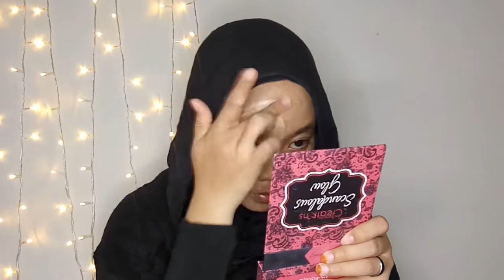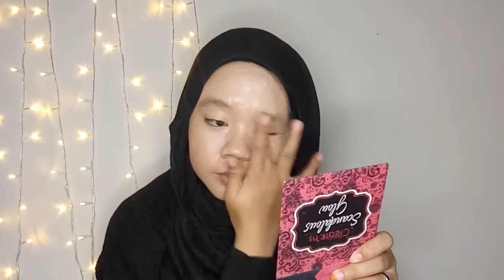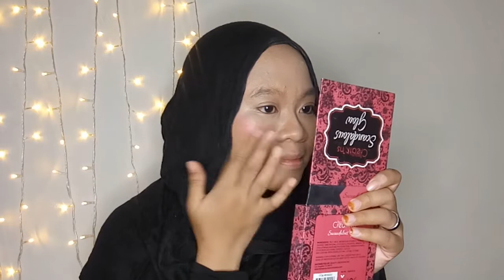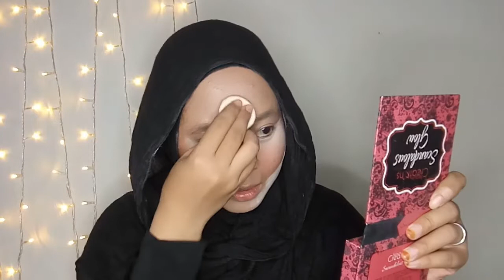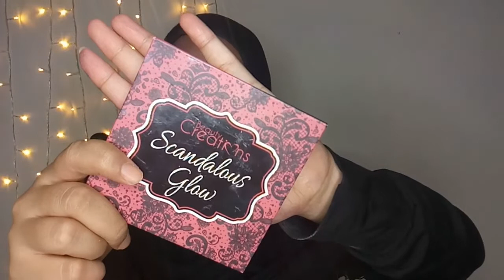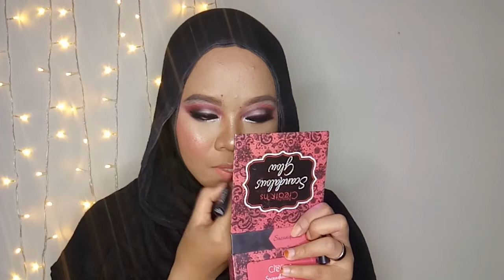Dramatic Glam Makeup Tutorial || My first makeup tutorial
Haloo
Ini adalah video tutorial make up pertama ku, semoga bermanfaat. Dan follow juga instagram aku @windanurjayanti dan @winhenna. Terima kasih 💖💖

Product details:
Original priming water @studiotropik
Liquid foundation 04 amber rose @makeoverid
Bedak tabur Creme dari @marckscosmeticind
Bedak tabur no. 03 @makeoverid
Eyeliner intense black & silver @silkygirl_id
Lipstick Rossana @elsheskin
Eyeshadow Focallure Bright Lux @ars_fashion
Eyeshadow Beauty Creation The sweetest Pallette
Pensil alis @fanbocosmetics
Mascara @ltpro_official